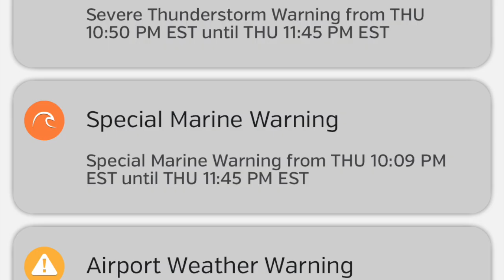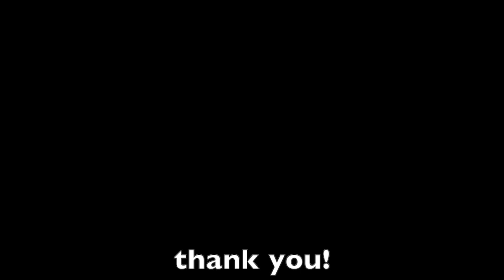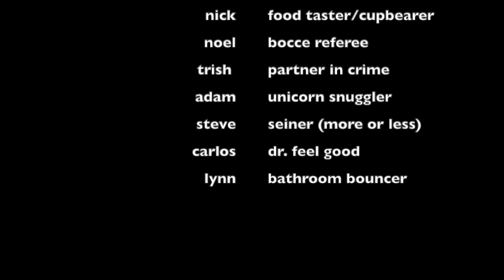men gone wild...on a tiny boat!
tony invites disaster to our little fish camp, while under a tornado watch.

 Bensounds.com